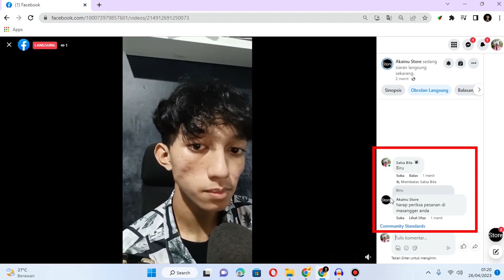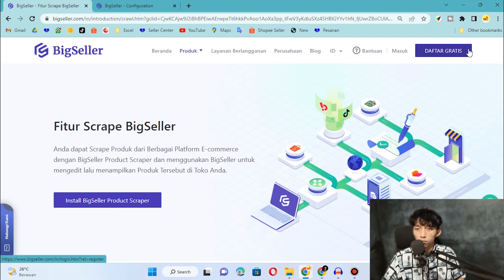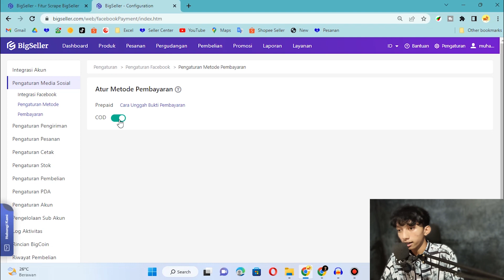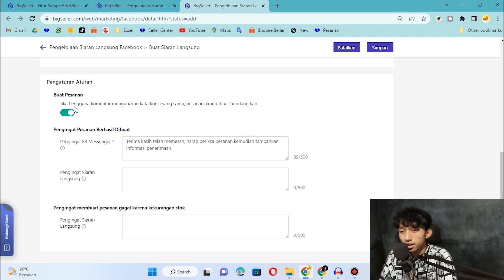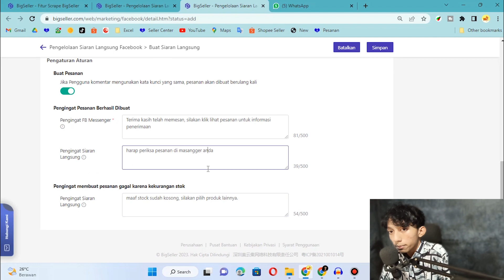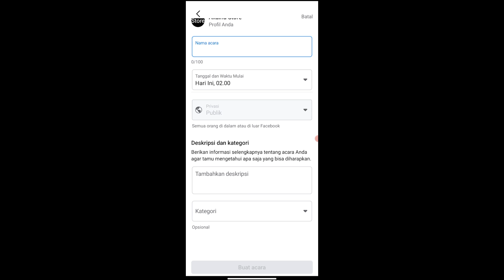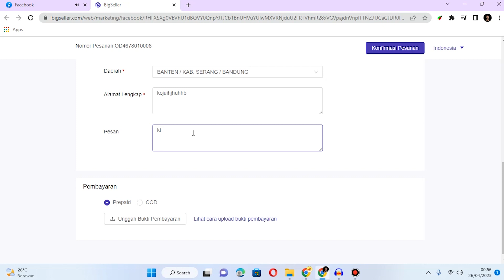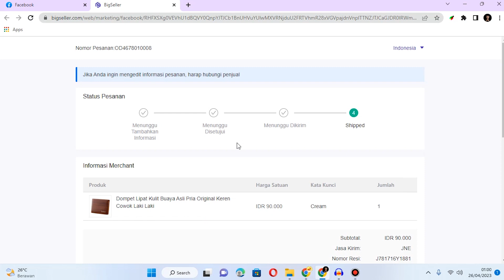Cara Laris Jualan Di Facebook Live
BigSeller adalah platform Omnichannel E-commerce Berbasis Web untuk
memudahkan pengelolaan toko di berbagai channel E-Commerce agar lebih
efisien (waktu, tenaga & biaya)
Fitur – Fitur Utama BigSeller :
 Scrape
 Salin Toko
 Template Watermark
Omnichannel Indonesia
Omnichannel Termurah
Omnichannel Gratis
Omnichannel Terbaik